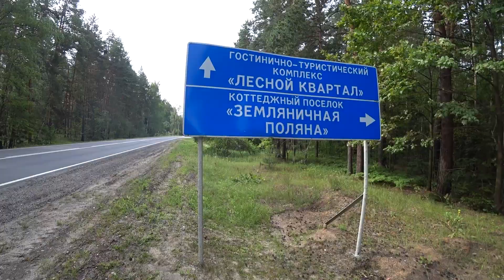В лесу Зелёного города